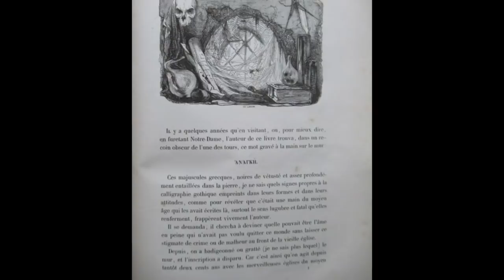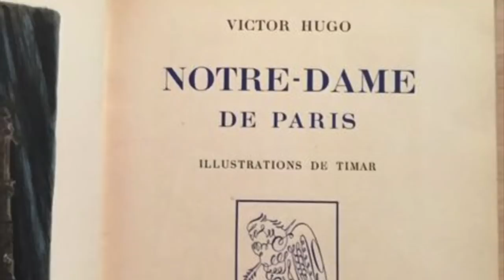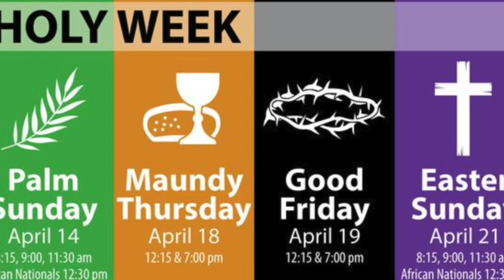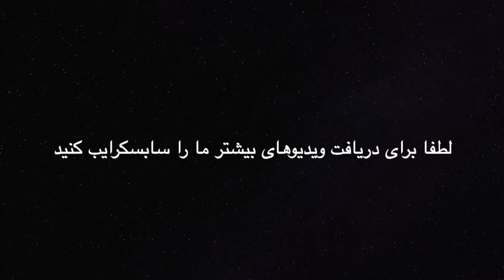کلیسای رازآلود نوتردام و افسانه های آن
این ویدیو نگاهی کوتاه دارد به کلیسای تاریخی نوتردام پاریس و افسانه های عجیب پیرامون آن و همچنین نگاهی به اتفاقی غم انگیزی که  برای این بنای تاریخی رخ داد